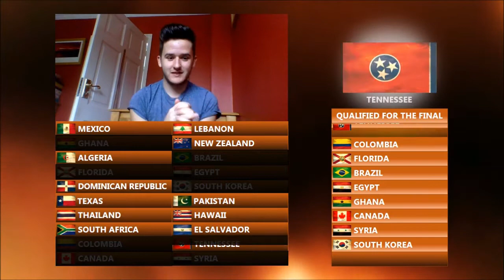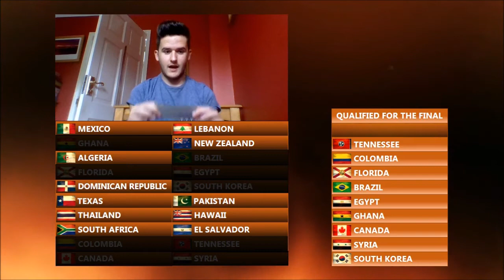Semi Final 1 Results - #14 | Melbourne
In this video, you can see what 10 lucky countries will advance to the Grand Final!